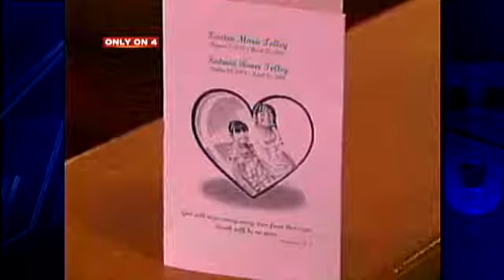Funeral Tears Flow For Young Girls Killed In Unsolved Sleepover Fire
Two young sisters who died in a fire are laid to rest  while a state police fire marshal continues  to investigate the     cause of the fatal blaze in Blairsville, Indiana County.